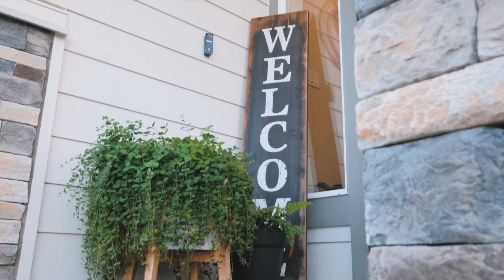5270 Davis RD Turner Oregon